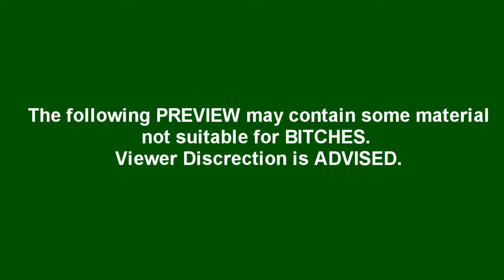Ask A Mixed Dude Preview